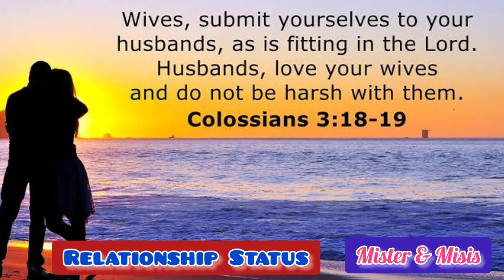Sunday Sermon Part 1- RELATIONSHIP STATUS: Spouse (Colossians 3:18-19) 02/06/22